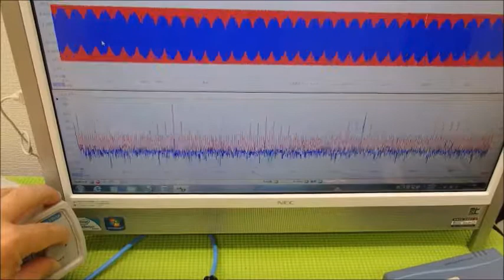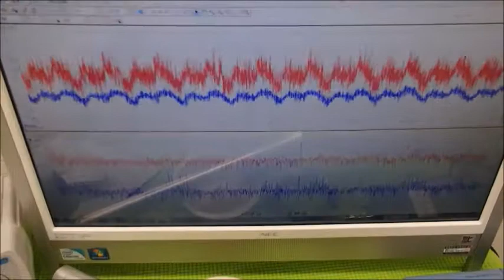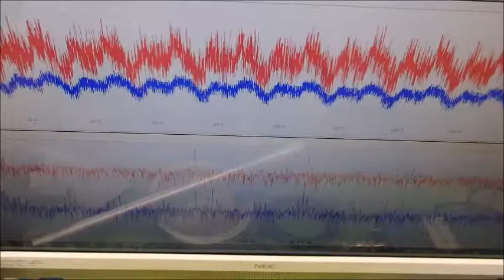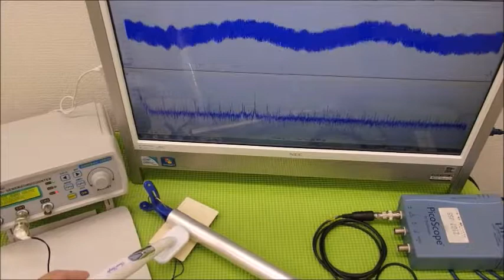メガヘルツの超音波発振制御プローブを利用した実験動画 ultrasonic-labo